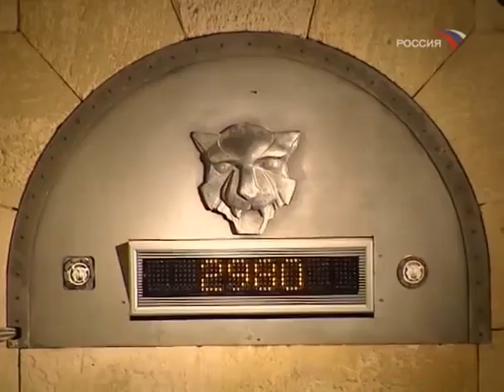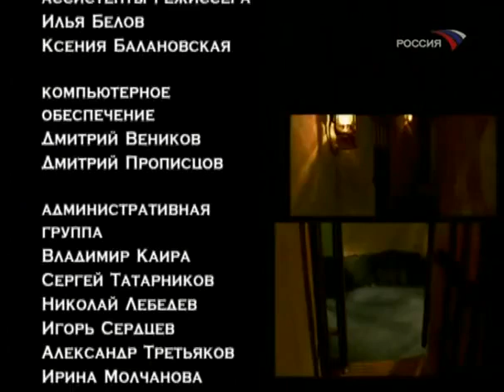Форт Боярд 17.12.2006. Руслан Нигматуллин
полное видео на канале "Российские телеигры и не только"